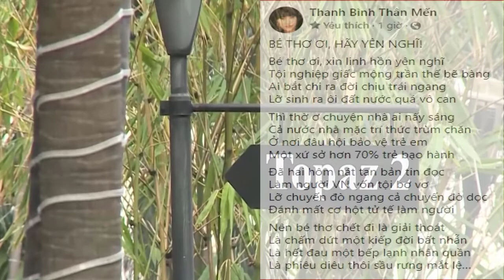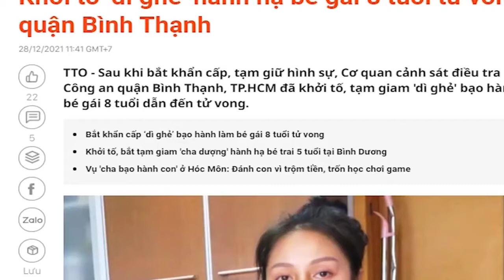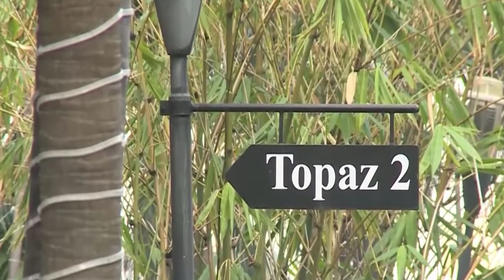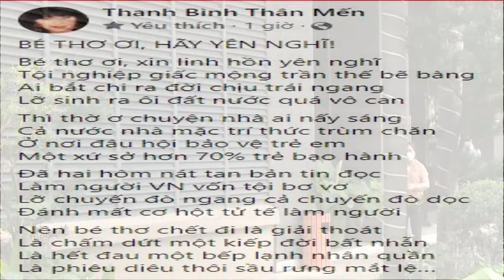[MỚI NHẤT]TRIỆU NGƯỜI KHÓC HÁT ĐAU THƯƠNG CHO EM BÉ BỊ DÌ GHẺ QUỲNH TRANG GIẾT HẠI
CÔNG AN TÚM CỔ
DÌ GHẺ QUỲNH TRANG
HÀNH XỬ QUÁ ÁC VỚI CON CHỒNG
TÁC PHẨM:BÉ THƠ ƠI HÃY YÊN NGHĨ
THƠ:NHÀ VĂN NGUYỄN THỊ THANH BÌNH
NGẪU HỨNG VỚI GUITARE MỘC
PROMOVIES VIDEOKAR NS QUANG DAU

BÉ THƠ ƠI, HÃY YÊN NGHĨ!
Bé thơ ơi, xin linh hồn yên nghĩ
Tội nghiệp giấc mộng trần thế bẽ bàng
Ai bắt chi ra đời chịu trái ngang
Lỡ sinh ra ôi đất nước quá vô can
Thì thờ ơ chuyện nhà ai nấy sáng
Cả nước nhà mặc trí thức trùm chăn
Ở nơi đâu hội bảo vệ trẻ em
Một xứ sở hơn 70% trẻ bạo hành
Đã hai hôm nát tan bản tin đọc
Làm người VN vốn tội bơ vơ
Lỡ chuyến đò ngang cả chuyến đò dọc
Đánh mất cơ hột tử tế làm người
Nên bé thơ chết đi là giải thoát
Là chấm dứt một kiếp đời bất nhẫn
Là hết đau một bếp lạnh nhân quần
Là phiêu diêu thôi sầu rưng mắt lệ…
NGUYỄN THỊ THANH BÌNH